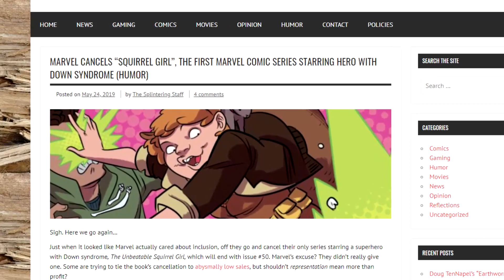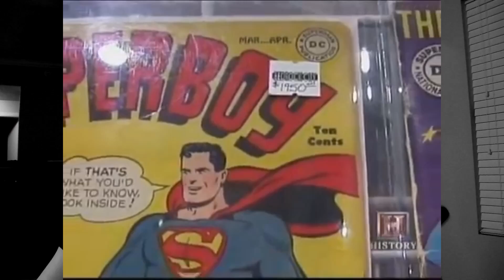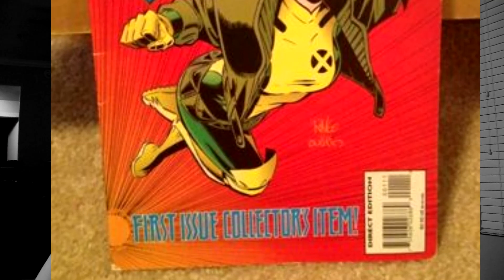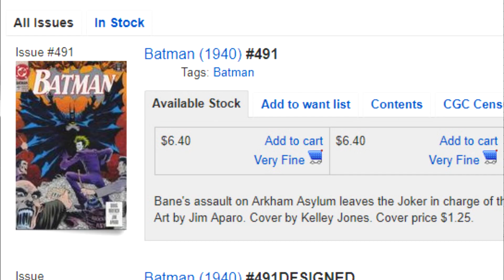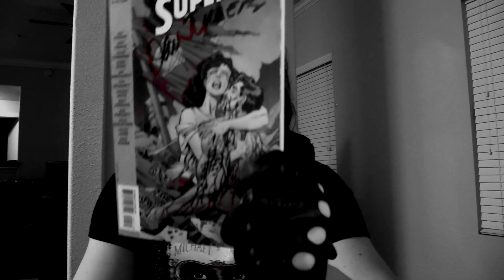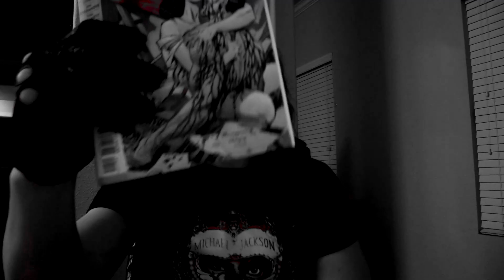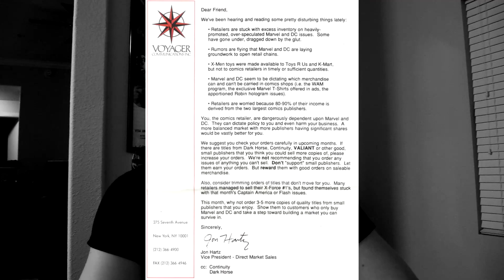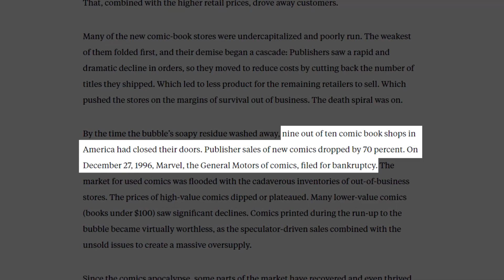Your '90s Comics Are Shit And No One Wants to Buy Them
'90s Comics: Because feet are for wimps.